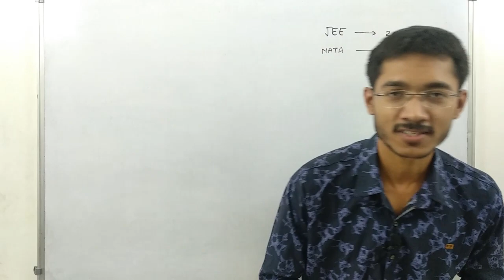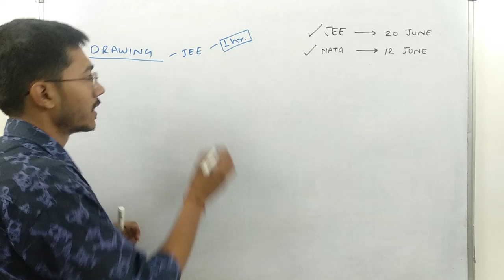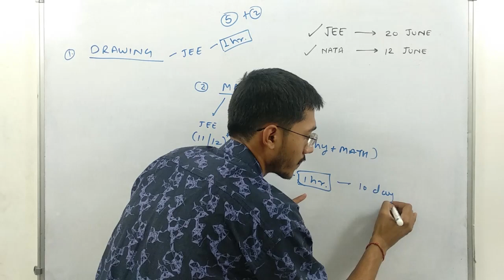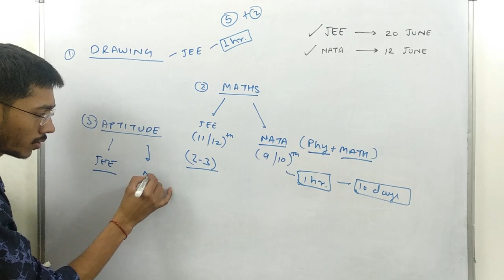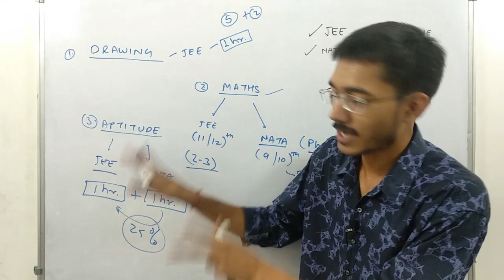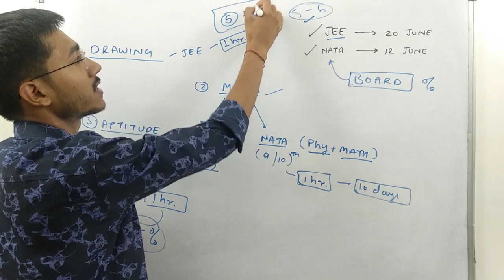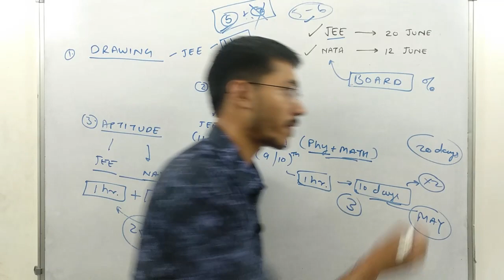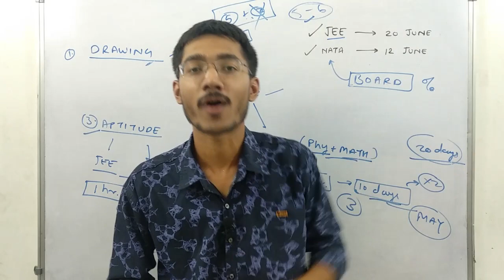How to Manage NATA & JEE B.Arch 2022 ? | 99%ile Strategy for NATA & JEE 2022 | sachin prajapat